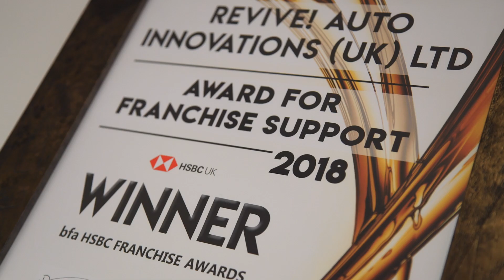Revive!'s Award Winning Franchisee Support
An insight into how Revive! feels about winning the bfa Franchise Support Award in 2018.

On Thursday 28th and Friday 29th June 2018, the British Franchise Association (bfa) held their 2018 conference at The ICC in Birmingham. The annual bfa HSBC Franchise Awards were held on the Thursday evening and Revive! were nominated for the prestigious Franchise Support award alongside Bright & Beautiful UK and Expense Reduction Analysts.

We are delighted to announce that, not only were we nominated, Revive! took home the award for the second time having first won the award in 2010!

Since our first win, our network has grown rapidly to 60 franchisees with over 150 vans on the road.

The award recognises the exceptional levels of ongoing franchise support delivered by head office to its network. Revive! provides all of its franchisees with the training, business advice, technology and mentoring necessary to grow and sustain a successful business – not just be a man in a van.

Both our team at head office and our franchisees embrace our core value of Unity which means we strive to be the best at what we do - together.

"We are thrilled to win the Franchise Support award for the second time. We have never rested on our laurels, always striving to deliver the highest quality of support to our franchisees and continually investing in people and technology to keep Revive! at the forefront of the SMART repair industry.

We couldn’t have won this award without the dedication and commitment of our brilliant head office team who work tirelessly to mentor and support the network. I’d like to say a huge thank you to them,  it will be party time when we get back to the office!"

- Mark Llewellyn, Managing Director of Revive! UK